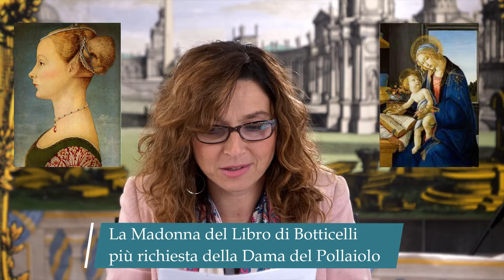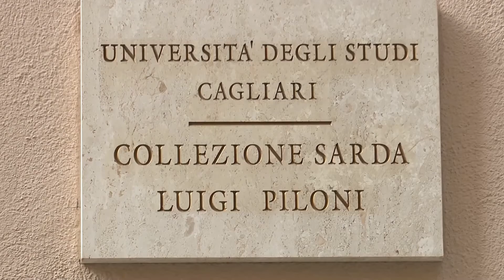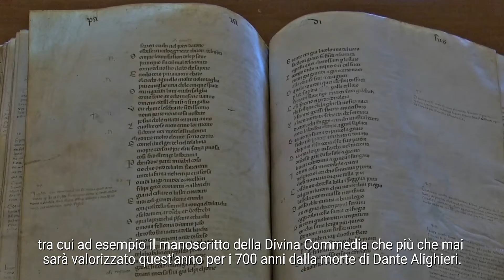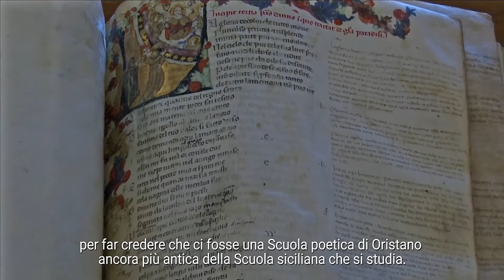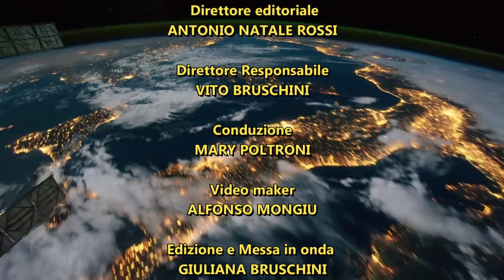Il Covid ha fatto aumentare le vendite dei libri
Il reportage del MIC sulla Biblioteca Universitaria di Cagliari e altre eccellenti notizie dalla Cultura. Conduce Mary Poltroni